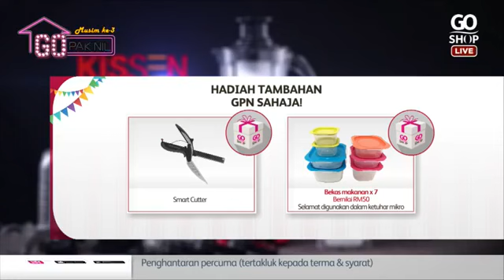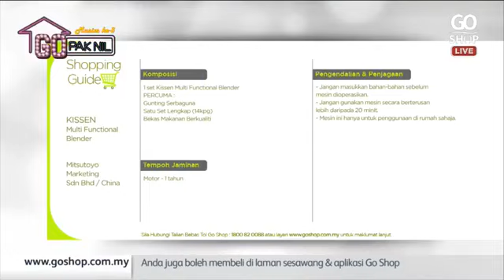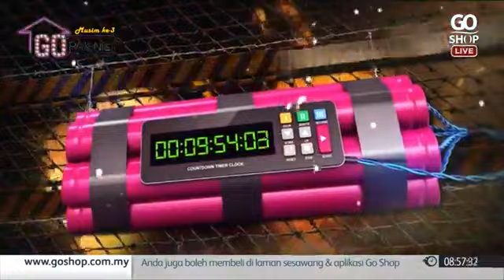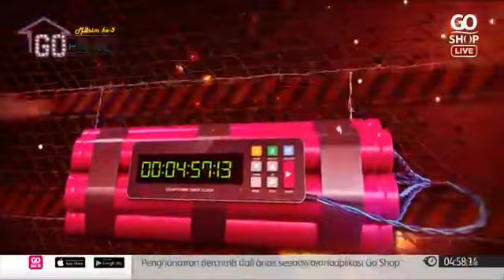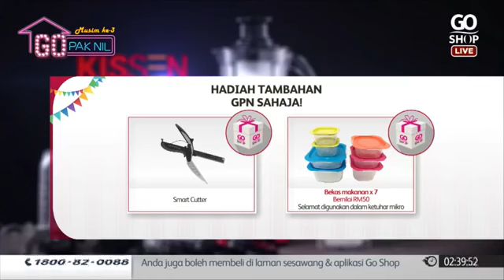Product Review by Pak Nil - Kissen Blender Mutli-functional | Go Shop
Pernahkah mesin pengisar anda melakukan lebih daripada sekadar mengisar? Bagaimana jika ia boleh melakukan dua fungsi dalam ruang yang terhad? Kissen Blender Multi-functional menjadikan mesin pengisar anda selangkah lebih jauh, membolehkan anda menggabungkan hasil kisaran di dalam bekas kapasiti yang lebih besar. Dilengkapi dengan bilah kuat seterusnya menghasilkan bahan yang sangat baik untuk masakan anda. Paling menarik, ia mampu menghasilkan air kegemaran anda! Saksikan Go Pak Nil 10 pagi sehingga 12 tengahari, setaip Rabu!